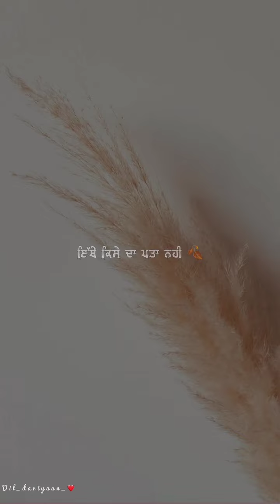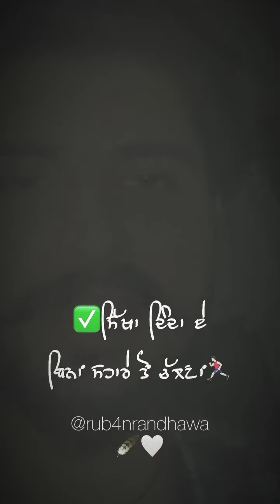NEW 2022WHATSAPP STATUS💔||LOVE STATUS❤||Sad Status💔||2022